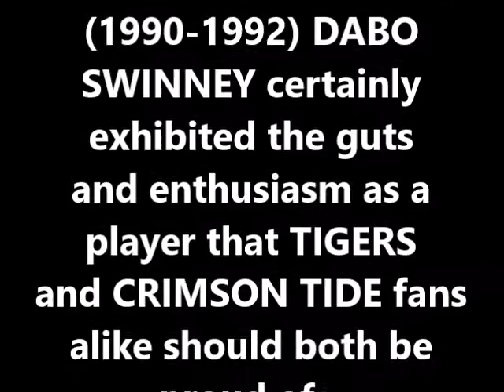Clemson's DABO SWINNEY (as an Alabama football player)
Only 7 career receptions for 81 yards, but enough guts and enthusiasm for every player on the team...

(I do not claim ownership of this material and do not profit from it in any way.